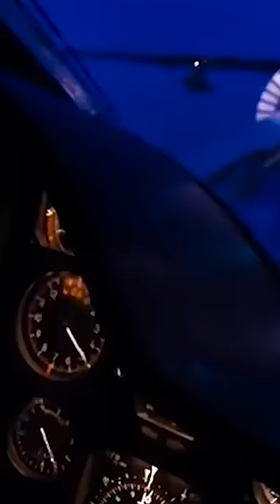Самые опасные военные профессии. Пилоты стратегических ракетоносцев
Решили связать свою жизнь с профессией военного? Самые опасные военные профессии. Пилоты стратегических ракетоносцев